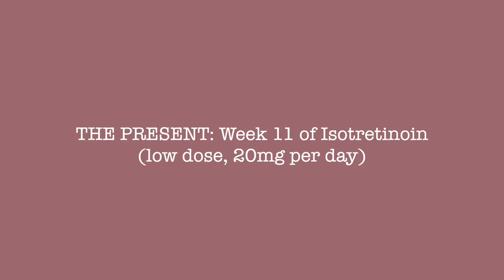Accutane Update + Skincare Routine 💦 Acne Journey | Karima McKimmie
An update on my low dose accutane treatment! Weekly updates, side effects, dosage & PROGRESS! Is my skin clear yet?! Watch to find out ;)

Oral Isotretinoin is a Vitamin A derivative, commonly known by it's original brand name Accutane though it's available now under many names. I use these terms interchangeably.
This is my journey with Oral Isotretinoin. This information is not a substitute for professional medical advice. Please see a doctor :-)

Complete List of Products Mentioned:

Pat McGrath - Sublime Perfection Concealer in L7 (I sometimes also use L5)

OR send directly to my postal address:
Attention: Karima McKimmie
Unit B1/13-21 Mandible Street
Alexandria, NSW, 2015
Australia

If you made it down this far, come over here and lemme hug you *squish*

xxkarima